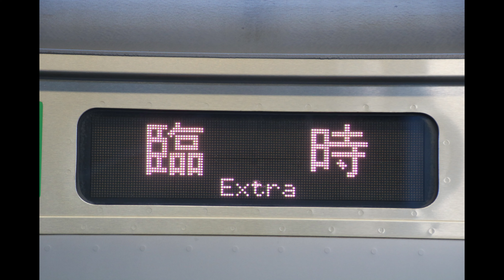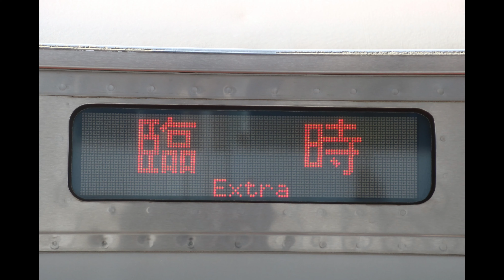[4K前面展望]山手貨物線臨時列車【新宿⇔品川】1/1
10月22日の終電後から10月24日の始発前まで行われた渋谷駅2番線での工事により山手線(JY)内回り列車が池袋～大崎間で運休となったことによる山手貨物線経由の臨時列車です。

【情報】
撮影日: 2021年10月23日
収録区間: 新宿 - 目黒川信号場 - 品川 - 目黒川信号場 - 新宿
列車番号: 9845M - 9850M
収録車両: E233系3000番台(E01)+E231系1000番台(S04)

[9845M]
03:14 [JS20]新宿
07:50 [JS19]渋谷
10:39 [JS18]恵比寿
[9850M]
22:14 [JO17]品川
30:34 [JS18]恵比寿
34:04 [JS19]渋谷